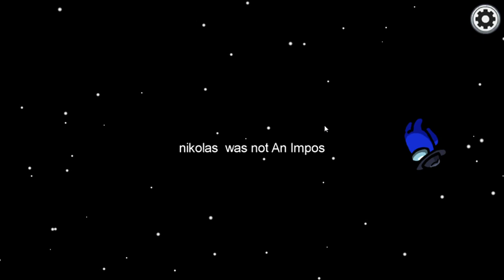My first time playing the real multiplayer game....AMONG US!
YYYYYEEEEETTTT!